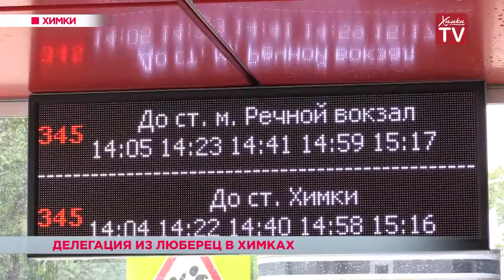Благоустройство дворов и зеленых зон в Химках. 24.08.18